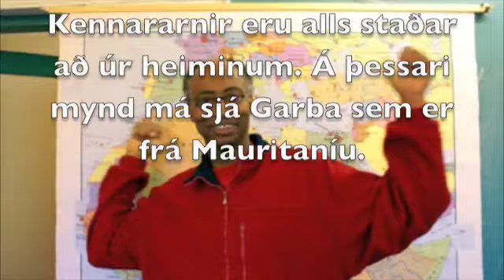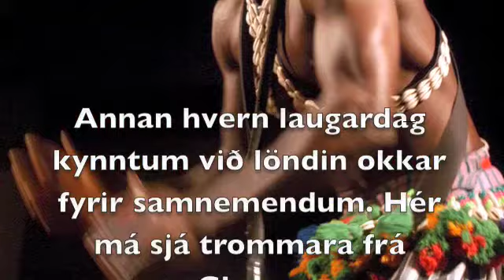New Project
Ljósmyndaverkefni í áfanganum Tjáning, Miðlun og samskipti haustið 2008